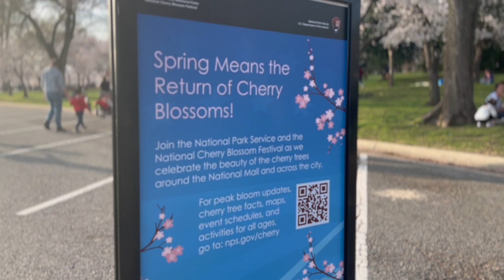APRIL SHOWERS DONT BRING CHERRY BLOSSOMS? | toddlers first time in cherry blossom washington dc vlog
Hello Sejunies! Before the end of April, the month of spring and flowers, we wanted to share Sejun's experience in the Cherry Blossom (Watch) in Washington DC. Fortunately, we went there when it was in slightly a full bloom so we were able to witness the beautiful scenery. The Cherry Blossoms' in DC during the month of March and locals or visitors are able to visit the Tidal Basin to take photos in different areas.

We were only there to witness the trees and not necessarily partake in the festivals that were provided. Maybe we could experience it next year when Sejun is more aware of the events he attends. This year Sejun went around the Tidal Basin streets and picnic area where he ran freely since they closed the whole block in order for others to have a safe place to roam around.

Overall, the Cherry Blossoms were beautiful as always. We can't wait for Sejun to experience it next year.